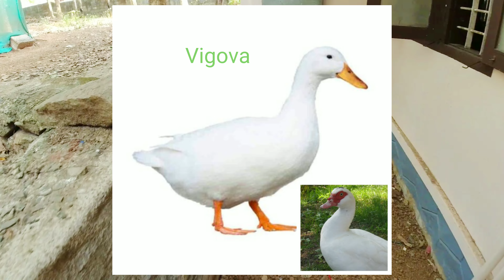Vigova valarthal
Vigova farming malayalam